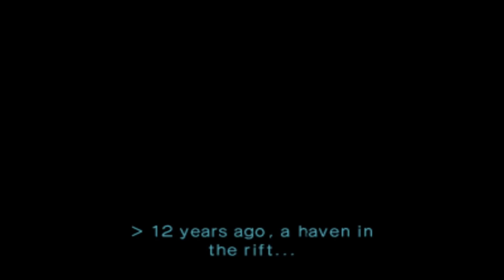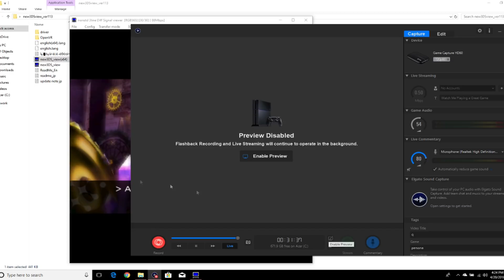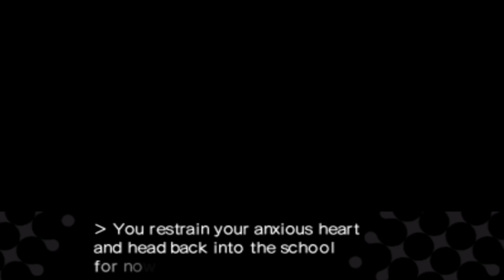Persona Q: Shadow of the Labyrinth- Truth of the Labyrinth -P3 Side- (Risky) (NG+)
Persona Q: Shadow of the Labyrinth is an RPG for the Nintendo 3DS in the vein of the Etrian Odyssey series headed by the director of Etrian Odyssey IV, Daisuke Kaneda. It crosses the cast of Persona 4 once again with the characters of Persona 3. It is a spin-off set within the Persona series, itself part of the larger Megami Tensei franchise: it released in June in Japan, November in North America and Europe. Atlus published the title in Japan and North America, while NIS America published the title in PAL regions.

NewGame+ Info:

The player has an option to carry over nothing into each New Cycle or to carry the following:

-Persona Compendium
-Persona Levels
-All Money, Items and Equipment, including Stored items
-Unlocked equipment in the Workshop
-Character and Persona levels

-Loading Clear Data after both protagonists' routes have been completed grants the request to fight the game's Ultimate Boss.

Time Stamps:
Battle Begins
4:05
Battle Ends
11:45

Update as of Video Date:
No Update